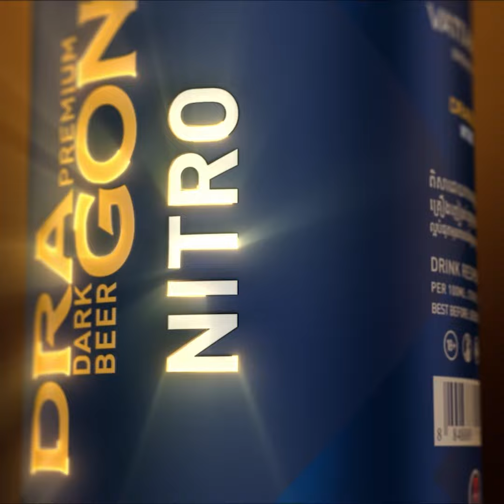អឺរ៉ុប នៅតែធ្ងន់ធ្ងរដោយទឹកជំនន់ ខណៈមនុស្ស បន្តជម្លៀសមិនឈប់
ស្ថានភាពទឹកជំនន់នៅអឺរ៉ុបឯណោះ ក៏មិនទាន់ធូរស្រាលដែរ ខណៈតួលេខមនុស្សស្លាប់ដោយសារគ្រោះធម្មជាតិបានកើនឡើងជាលំដាប់ ហើយក្នុងតំបន់ខ្លះក៏នៅតែជម្លៀសមនុស្សជាបន្តបន្ទាប់ដែរ